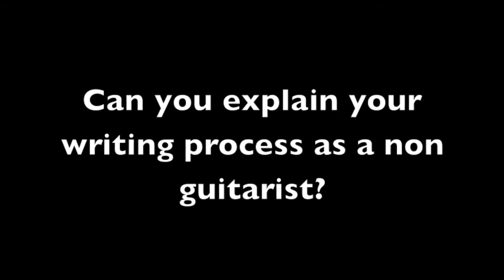Nat Dunn on Spirevision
Nat Dunn performing A Fools Fate & Trigger in the Spirevision studios